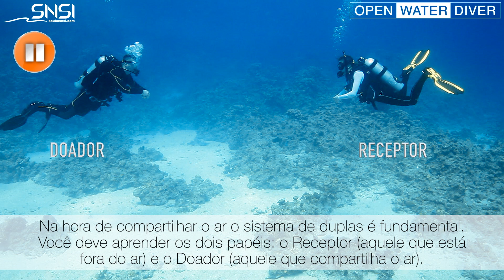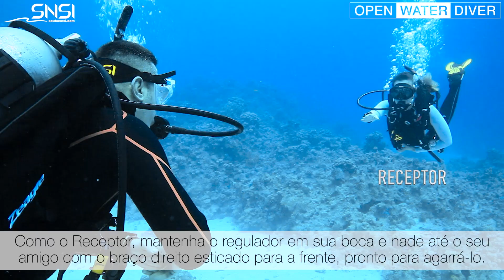SNSI Open Water Diver POR - Sessão Aquática #5